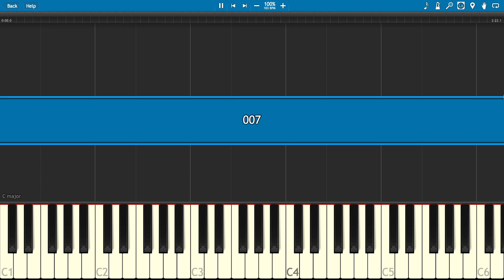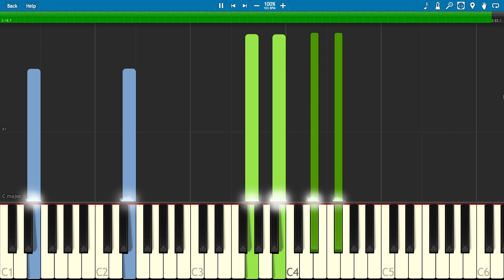How to play the James Bond Theme - EASY Piano Tutorial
How to play the James Bond Theme on piano - Easy Simple Version